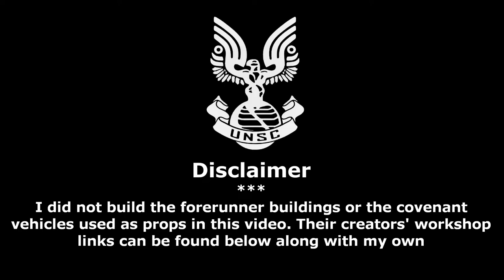Space Engineers: Halo Warthogs!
This a preview for my newest Halo themed builds.
Featured Builds:
FFG-A63 UNSC Acheron -
DT-78 Pelican Dropship -

I did not create the covenant or forerunner items. Here are the links to those as well as the character packs: